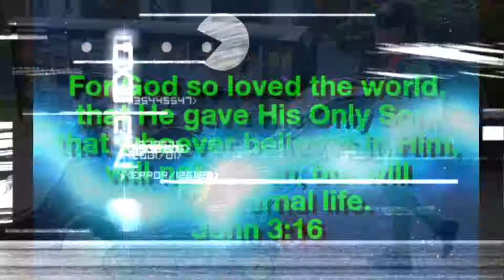A RARE Batmobile spotted in Waikiki, Hawaii!